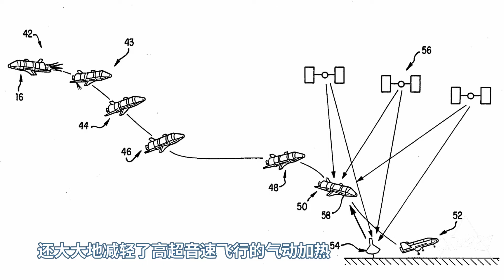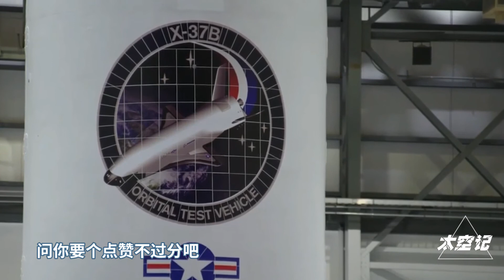美国太空飞机绕地飞行224天，战斗力堪比核武器？中国也在抓紧研制【太空记】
美国太空飞机绕地飞行224天，战斗力堪比核武器？中国也在抓紧研制